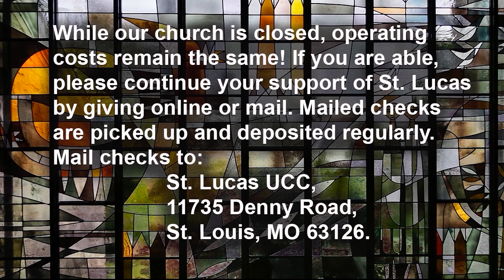A Starry Night from Long Ago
Worship for July 25 & 26
Rev. Dr. Bill Smutz
Rev. Kelly Archer
John Gross, Organist
The Radicks

Scripture For This Week: Genesis 15:1-6

A ruckus in the storage room and the puppy barking in response woke me after my bedtime last night. “Dudes!” I hollered, as I walked down the basement steps to check on my tween-age sons, “It’s midnight, what could you possibly be looking for?!”

“The binoculars,” they said matter-of-factly, in the way of teenagers, like it should be painfully obvious already. “There’s, like, really high visibility for a meteor shower tonight,” my oldest said, bringing me up to speed. I found the binoculars in our box of camping gear, and off they went to the field behind our home.

The puppy and I followed behind and, though they watched the skies with their eyes toward the stars, I watched them and noticed how their heads tilted up. It reminded me of a story…

Come spend a moment in worship with your head tilted up as we read a story of a starry night overhead, when God was making promises and our ancestor Abraham dared to believe.

-Pastor Kelly